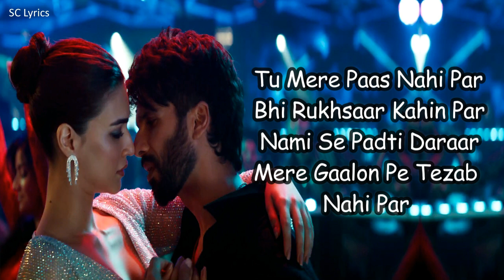Gallan (LYRICS): Shahid Kapoor, Kriti S | Talwiinder,NDS,MC SQUARE |Teri Baaton Mein Aisa Uljha Jiya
Song: Gallan
Lyricist: Talwiinder & MC SQUARE
Singers: Talwiinder & MC SQUARE
Mixing & Mastering: NDS, Eric Pillai and Andy Pillai at Future Sound of Bombay
Director Of Choreography: Vijay Ganguly
DOP: Jishnu Bhattacharjee
Music Label: T-Series

LYRICS:

tu hovein te main hovan dovein

hoyie nadiyon paar

tu hovein ik main hovan

dovein hoyie nahiyon paar

kol aake nain milake

kariye gallan chaar

kariye gallan chaar

ik vaari aaja mukhda dikha ja

puch la mera haal

ik vaari aaja seene laa ja

dasde apna vi haal

kariye gallan chaar

tu mere paas nahi par

bhi rukhsaar kahin par

nami se padti daraar

mere gaalon pe tezab nahi par

lagi hai aag wahi par

hai ye mausam durast

hawaon mein hai saans nahi par

kya yahi hai shab-e-shiqast